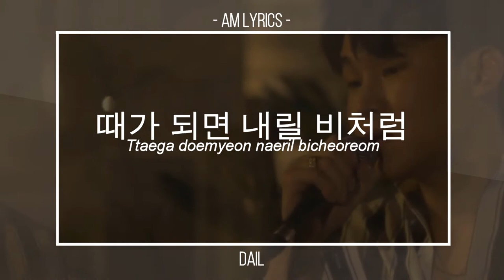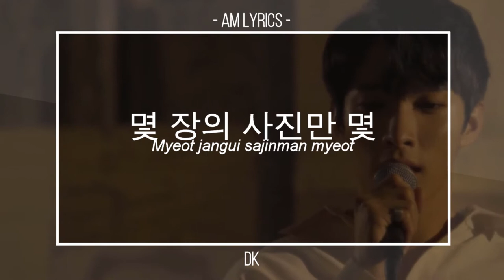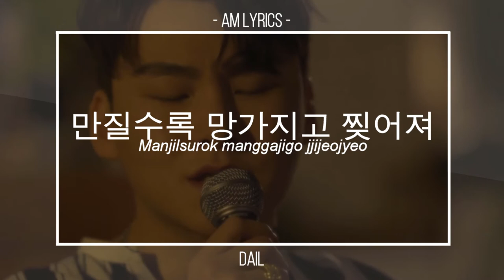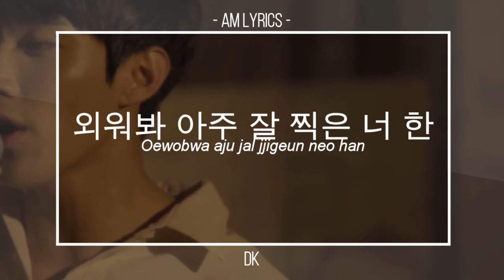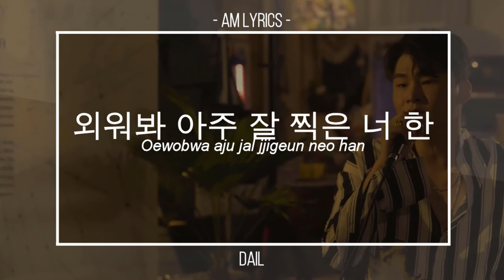[AM Lyrics] Dokyeom, Yang Da Il - A Chapter For You Live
Seventeens DK, Yang Da Il - 한 편의 너 (Cinematic Love) Han | Rom | Eng
From the album "Cinematic Love"
Original song:

Lyrics found on:
English Translation found on: